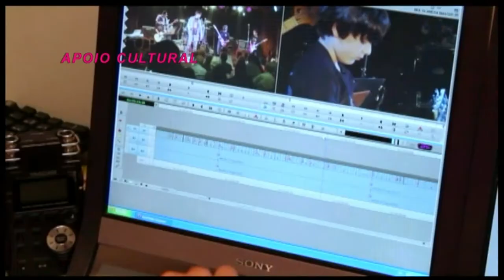Dr. Tercio Rocha no Gente Carioca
Fernando Reski recebe no gente Carioca o Dr. Tércio Rocha para falar sobre o projeto Mandala no Copacabana Praia Hotel.